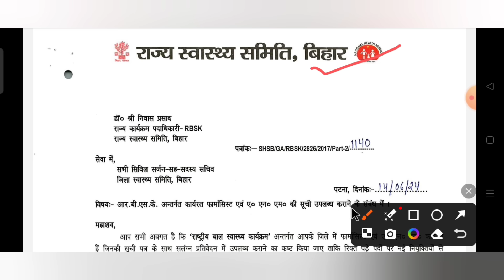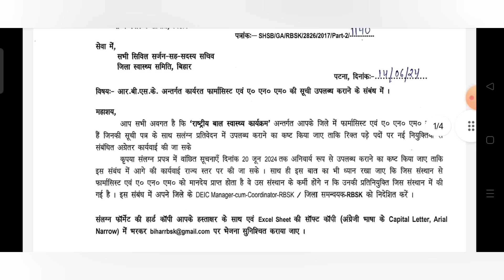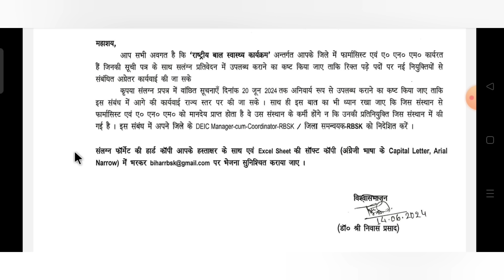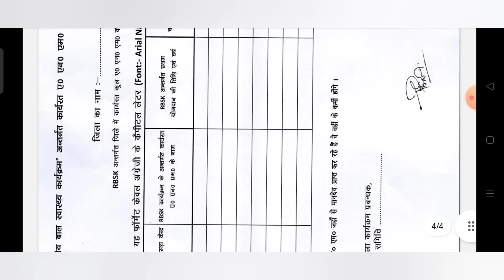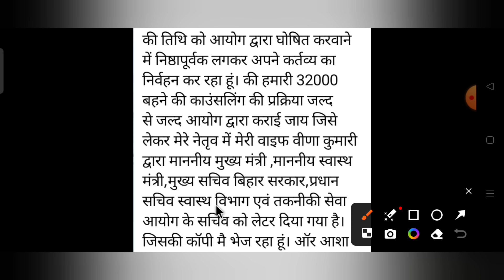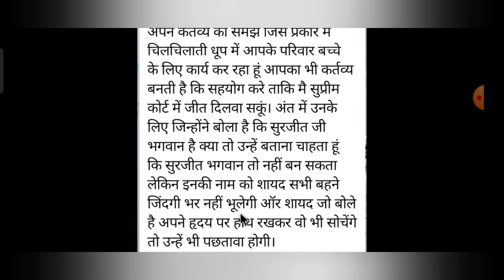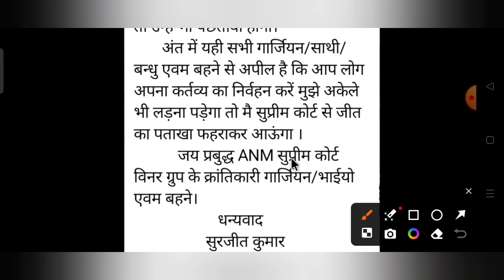कल सुरजीत सर BTSC ANM 10709 बहनों के लिए काउंसलिंग & सुप्रीम कोर्ट केस को लेकर क्या काम किए है जानिए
मंगल पांडे जी का बड़ा बयान l BTSC ANM 10709 काउंसलिंग को लेकर & नई वैकेंसी पर क्या बोले जल्दी वीडियो
BTSC ANM 10709 LATEST NEWS UPDATES l आज पटना हाईकोर्ट में क्या क्या हुआ l जानिए MJC केस की सुनवाई कब होगी

BTSC_ANM RESULT
btsc_anm result